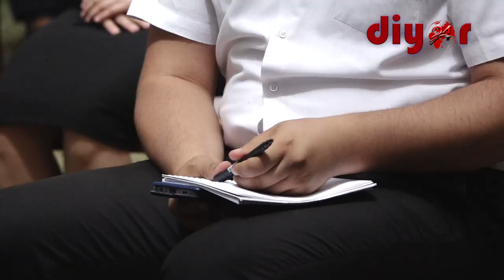Фестиваль Сурхондарё ёшларини ягона мақсад йўлида бирлаштирди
Термизда “Янги Ўзбекистон ёшлари, бирлашайлик!” шиори остида ўтказилаётган Ёшлар фестивали Сурхондарё ёшларини ягона мақсад йўлида бирлаштирди.
фестивал доирасида Сурхондарё вилояти ҳокими Тўра Боболовнинг воҳа ёшлари билан очиқ мулоқоти